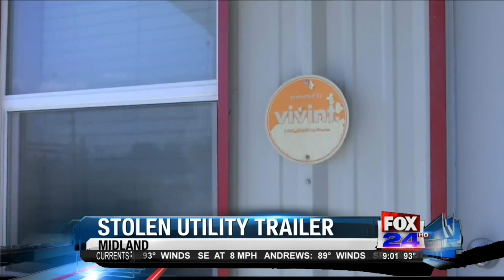Stolen utility trailer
Trailer stolen and homeowner gets it all on camera